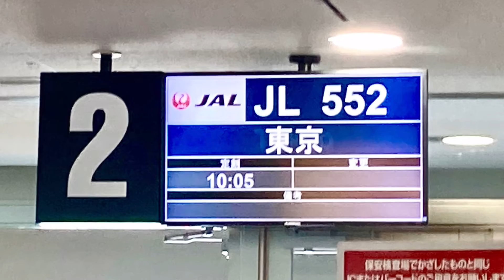【JAL】旭川→羽田 JL552 B767-300ER 搭乗記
2022年6月撮影 JAL552便
旭川空港10:05→羽田空港11:55
Boeing 767-346/ER   JA658J

搭乗記です。

（空撮ポイント）
・松島
・霞ヶ浦
・印西市
・千葉港

★ブログ『池っちのあっちこっち旅行記』